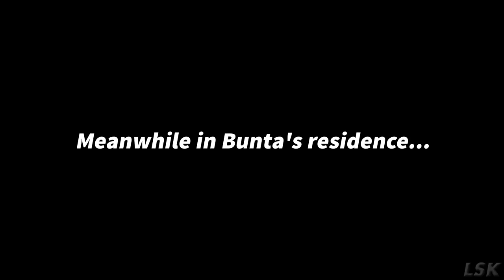The Final Video On AVEX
Final scene of Avexpocalipse: The End of Initial D, full movie (not) coming soon
It's time to stop, no more

Starring - Bunta Fujiwara (rip his youtube channel), Avex Inc, Initial D, leskyLSK, Guardrail Lover, delighted.jpg, f***ing The Danish Youtuber cos he wanted a shoutout and my dumb videos about avex

Initial D meme
Original video by Filthy Frank - BAD INTERNET RAPPERS

Song at the end:
PINK GUY - I HAVE A GUN (PolitikZ secret track)